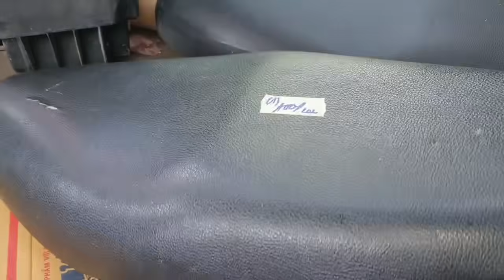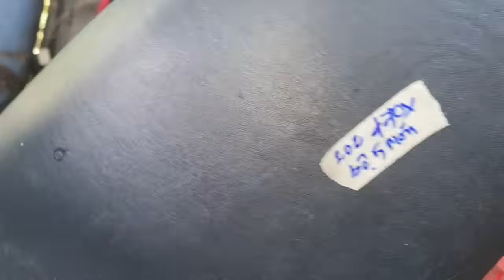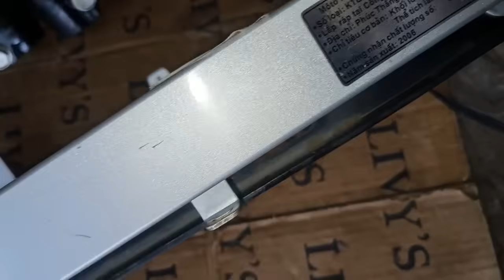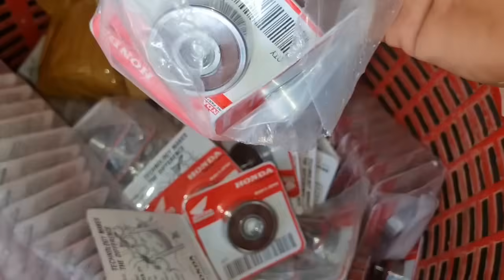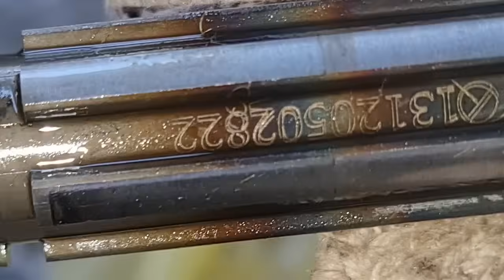(202)phụ tùng Tý Hon 0918 10 40 45 zalo rã máy 2014 vib